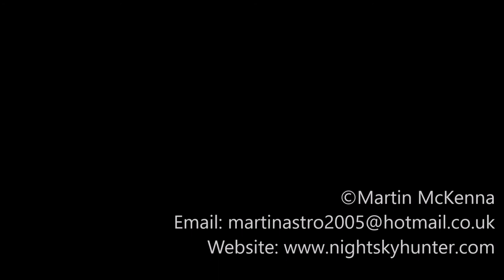DJI Mavic 2 Pro - Tassagh Viaduct In Co. Armagh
Filmed back in late Spring after the first lock down ended, on a very warm humid day while storm chasing in Co. Armagh. Cloud cover and a cap stopped storms from firing so this was a bust chase, however I passed this Viaduct and decided to film it, I had never been here before so I couldn't resist, a very cool location. This was an oppressive cloudy grey day so I would like to return another time to film in better light as this has great potential. I thought I would share it.